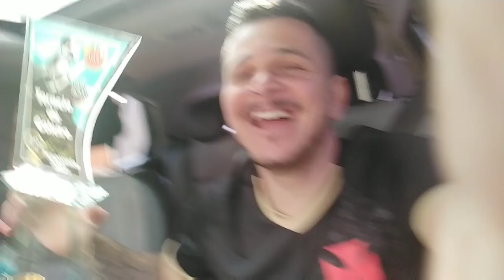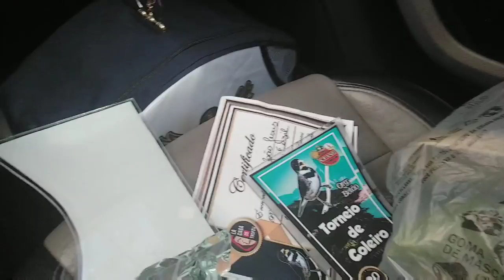COLEIRO CAINDO PENA DIRETO? NÃO PERCA A TEMPORADA DE BOBEIRA! FUZIL 180 & HÓRUS 155 🇱🇷☠️🏆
VOU DAR UMA DICA TOP NESTE VÍDEO, E NO MESMO VÍDEO MOSTRAR A PUXADA DE HOJE, MESMO AINDA NAO ESTANDO NA TEMPORADA , RODA AINDA MUITO RUIM, FRACA , MAS OS BICHÃO ESTÃO TÃO FIRMES QUE NEM LIGAM!!!

QUER APRENDER TUDO QUE EU SEI E COLOCAR EM PRÁTICA? NOVIDADE TOP PRA VOCÊS,

são mais de 40 aulas com bônus e tudo mais, bora que vamo, temporada tá chegando firme e a hora de aprender é agora!